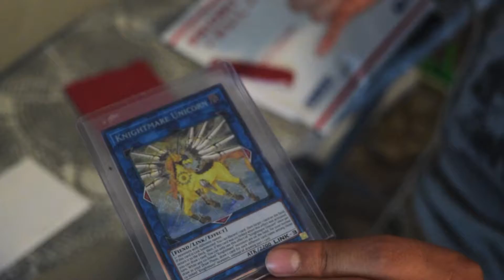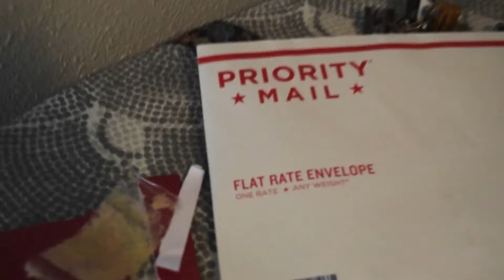CHIPOTLE **MUKBANG**//$1000 MAIL HAUL!!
Hey what's up you guys, YES!! so i've been suuuuuper busy getting all of my projects together but had an opportunity to film this awesome MAIL OPENINGl! Hope you guys enjoy this mini MUKBANG and vlog but i will be posting more ideas hopefully soon!

         ..if you like and as always...

...Vloging is a delightful form of NON-FICTIONAL art. All music is whatever we're listening to via Pandora Radio* or beat loops made using GarageBand* for MacBook* or tracks on CD's* we have purchased. enjoy! we love all people:) in lak'ech